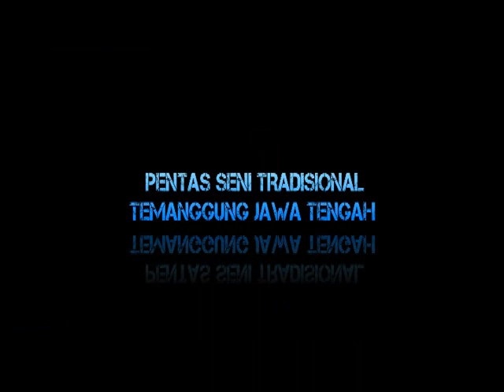Topeng Ireng Tunas Rimba Pacitran Kandangan live Malam Minggu Akhir Tahun 2018